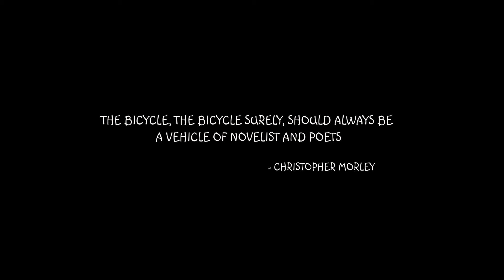A Walk in the Beach (Cinematic and Handheld Test)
In this video. I tested filming bits of cinematic shots handheld in the morning at the beach nearby to see how will it can film. No wrap stabilizer applied, just bits of color grading and speed ramping - expect shaky footage in the video.

During these times of uncertainty with the Global Pandemic going on,  I haven't had any chance  testing out my new mirrorless camera for months since it was purchased. I recently bought my camera last 16th of March before lockdown. Autofocus and Manual focus are quite good but if your focus is on videography like I do then I suggest to set your settings to Manual Mode in everything. Not good stabilization - but a gimbal will do the job or wrap stabilization and whatnot.

I also tested out my first MTB I recently bought last 3rd of July. Changing  of gearing/shifting is quite smooth on this bike. MOB is one of the top local bicycle brands in the country,  pioneer in the Philippine Cycling Industry, MOB (Men on Bikes)

Hopefully this was interesting to you all. Certainly interesting to me. I've been fascinated with this mirrorless camera for a very long time and I've been immersed in this things since 2016.

Video Link: youtu.be/vNsbeLrw5Ig